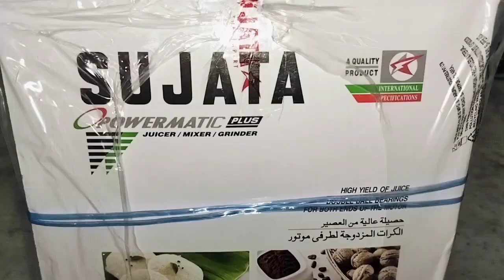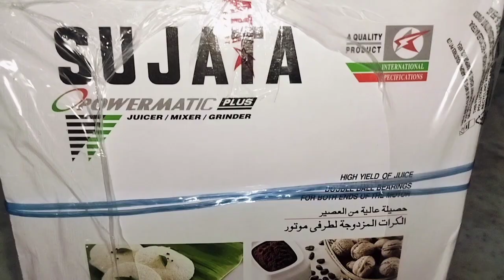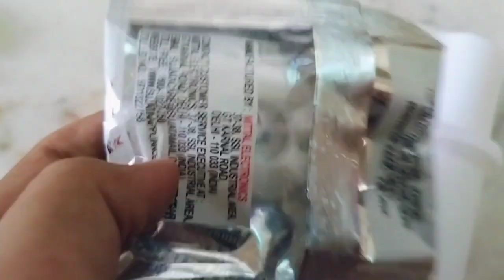New Sujata Juicer mixer grinder Unboxing and Juice Demo 😱